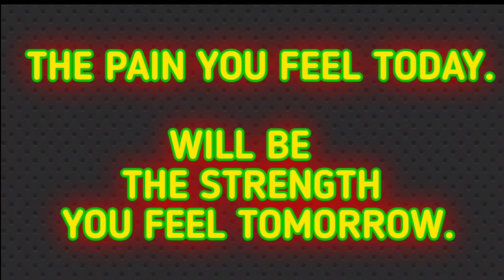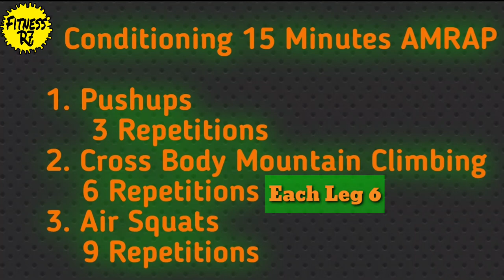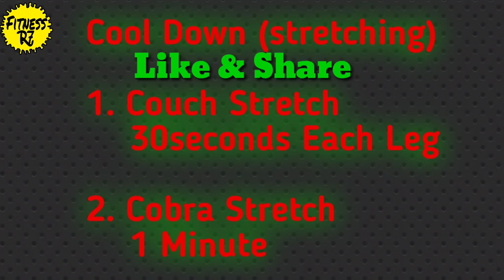Full Body Workouts | At Home | Lockdown Me Ghar par exercise kaise kare |Beginners, Men's/Women's R7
Full Body Workouts At Home.

WarmUp

1. Jumping Jack
    30 Seconds
Like Most Cardio Exercises, Jumping Jacks Offer Cardiovascular Benefits. It Balances Out Your Heart Rate,  Increases Blood Circulation All Over The Body, Controls And Maintains Blood Pressure, Helps In Doing Away With Bad Choleatrol Levels In The Body, Prevents The Onset Of Stroke Or Heart Attacks.

2. Knee To Elbow
    30 Seconds
Standing With Hip Shoulder Width Apart,  Rotate Your Torso And Bend An Elbow On One Side Of The Body And Flex The Hip Of The Other Side Of The Body To Bring One Elbow To An Opposite Knee.

3. Ground To Overhead
    10 Repititions
Ground-To-Overhead Is Weightlifting Movement Typical Performed At Light Or Moderate Load That Trains And Develops "Speed Strength" Or The Ability To And Absorb Transmit Forces Rapidly.

Conditioning 15 Minutes AMRAP

1. Push-ups
    3 Repititions

2. Cross Body Mountain Climbing
    6 Repetitions

3. Air Squats
9 Repetitions
What Is The Importance Of Conditioning Exercise?

As With Many Other Types Of Exercises, Strength And Conditioning Can Actually Increase Your Metabolism, Helping You Loose Weight And Maintain A Healthy Lifestyle. By Creating Strong Muscles Through  Strength And Conditioning, You Will Burn More Calories And Keep The Unwanted Pounds Off.

Cool Down (Stretching)

1. Couch Stretch
30 Seconds Each Leg

2. Cobra Stretch
     1 Minute

     Benefits Of Stretching
* Increase Your Flexibility.
* Increase Your Range Of Motion.
* Improves Your Performance In Physical Activities.
*Increases Blood Flow To Your Muscles.
* Improves Your Postures.
* Helps To Heal And Prevent Back Pain.
* Is Great For Stress Relief.
* Can Calm Your Mind.

Music,

  Thankyou